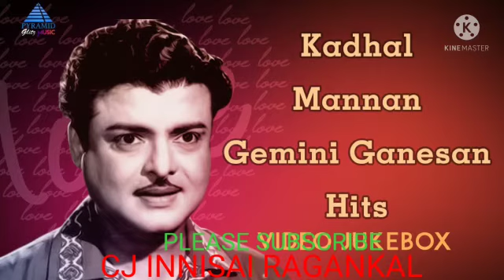MAYAKKAMA, KALAKKAMMA, SONG PART1